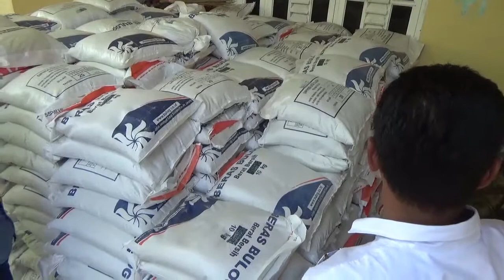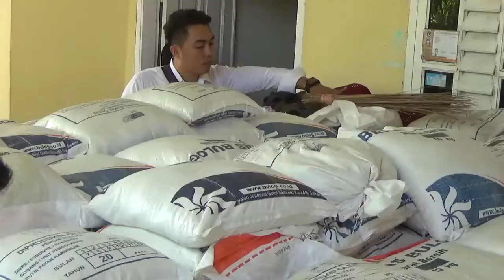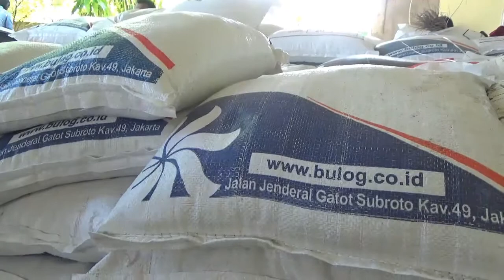BENARKAH DUGAAN KADES BATU BATU LAKUKAN PENIMBUNAN BERAS RASTRA? SILAHKAN NILAI SENDIRI 3 WAWANCARA